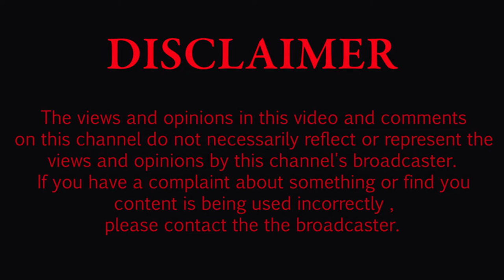The Ishes Podcast - Episode 2| The vision of the podcast, What makes you happy, Mjolo the education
The Podcast is all about good vibes but with some intel from our host N McBunda and Nelejah ft "The voice of God" and they talk about their own perspective of life mainly in this episode they will be talking about what makes them happy and what should make people happy, social media approval and dating from a young adult perspective.

THE ISHES PODCAST IS NOT A CURRENT AFFAIRS SHOW OR A PODCAST THAT TALKS ABOUT CONTROVERSIAL ISSUES OR TOPICS.

Follow the podcast on Instagram

N McBunda @n_mcbundaofficial
NELEJAH @iamsenele
Voice of God @kegoloza

Comment in the comments section so that we get to know our audience